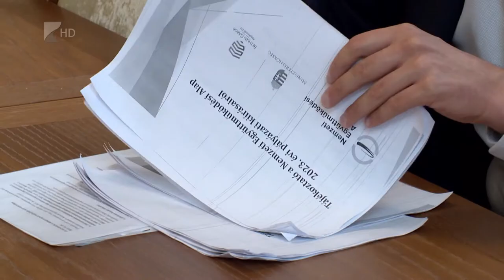Elérhetőek a NEA pályázatok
Már pályázhatnak a civil szervezetek a működésük biztosítására vagy szakmai programjaik megvalósítására fordítható NEA összevont támogatásra. Az egyszerűsített támogatásra pedig október 17-étől pályázhatnak a területi hatókörű civil szervezetek. Az érintettek a Nemzetpolitikai Informatikai Rendszeren keresztül adhatják be pályázataikat, azonban későbbi hiánypótlásra nincs lehetőség.